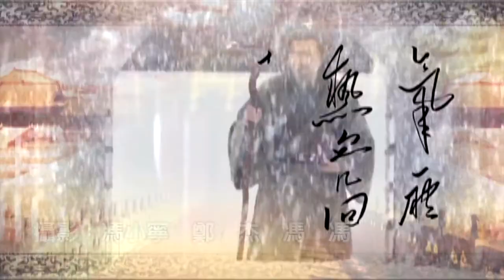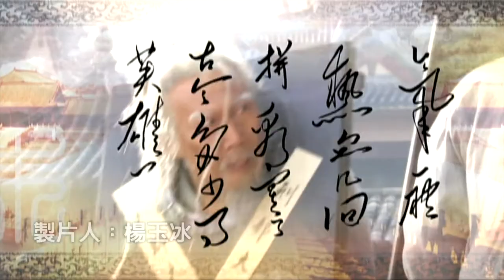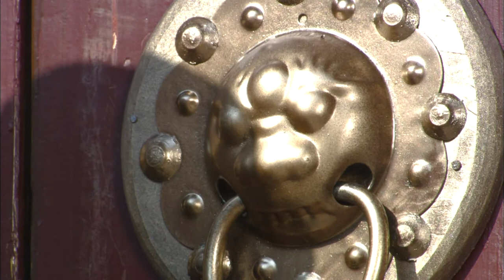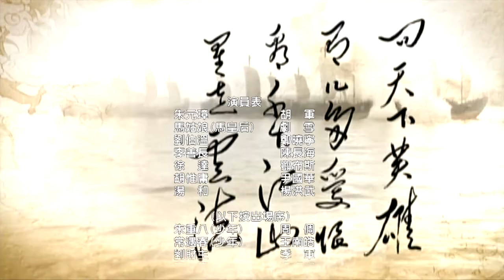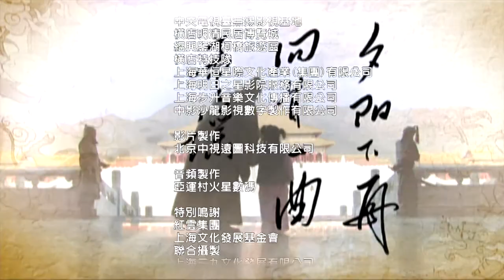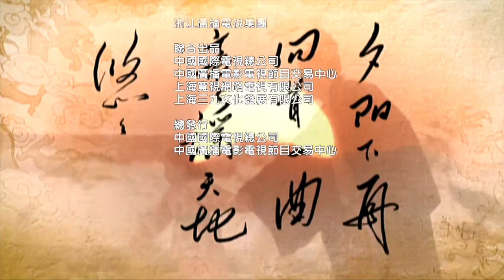Founding Emperor Of Ming Dynasty EP39 1080P